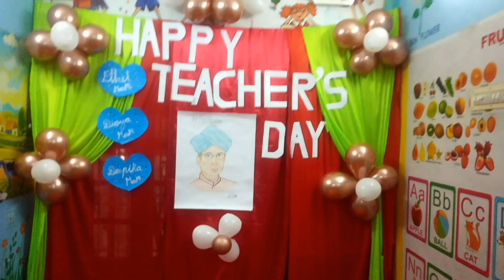Teacher's day celebration/kids activities/ speech.